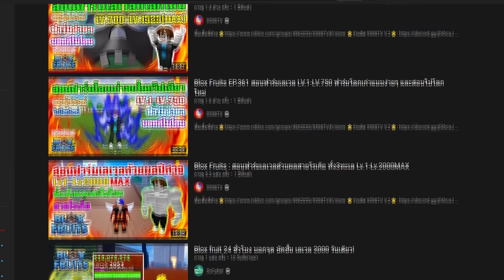💠สูตรฟาร์ม LV.1 - 2400 ตันภายใน 4 นาที 👒ใน BLOX FRUITS ᴴᴰ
Maokuma กับเกม Roblox คลิปนี้ มากับ BLOX FRUITS เทคนิคฟาร์มเวลตันภายใน 4 นาที
💰ช่องทางการโดเนท💰
► CPU : Intel Core i9 9900K
►Motherboard : Z390 AORUS ELITE
► GPU : GTX 1080TI
► RAM : Hyper-X Predator RGB DDR4 16 GB
►HDD  : Western Digital Blue 1TB